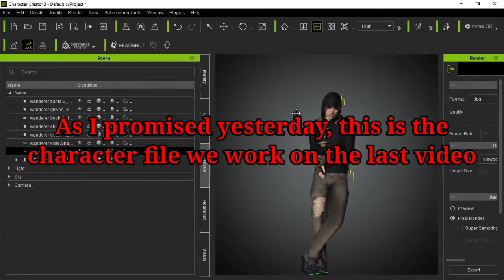Download WanderMan iAvatar with costumes and accessories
Hi guys, as I promised yesterday... This is the file we work on yesterday, I've supposed to share since but I'm very busy

Enjoy this small gift as more content are on the way very soon!... CHEERS

Share with others too... See ya!